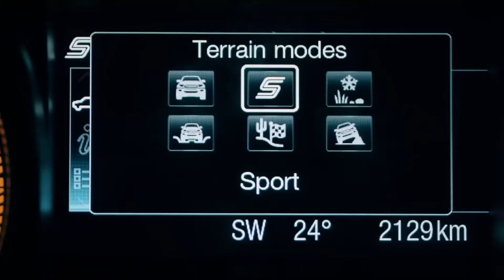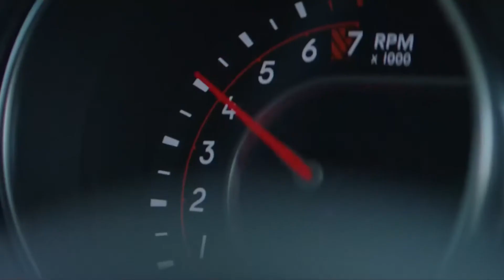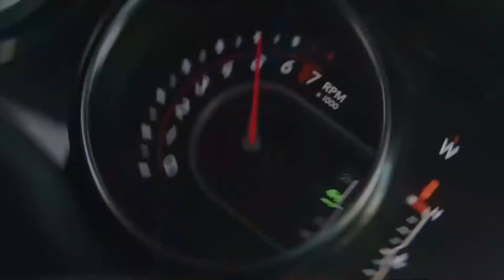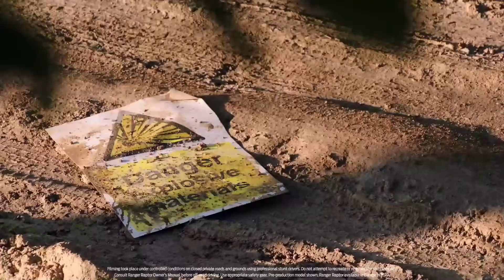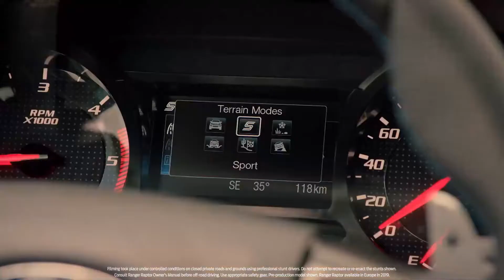Gear Notion - Off road accessories and camping solutions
Gear Notion is not just a retail store, it’s an experience. We have the largest range of outdoor products in Qatar and source the best camping accessories locally and internationally. Our gear is offered in an environment where visitors can take part in great activities and get the best local advice for their adventures.

BEST OFF ROAD AND CAMPING STORE IN QATAR

A custom car can add style and flash to your lifestyle. At Gear Notion we specialize in every aspect of the customization process. This means that when you work with us, your car or truck will be handled by skilled, well-trained experts with over 10 years of professional experience.